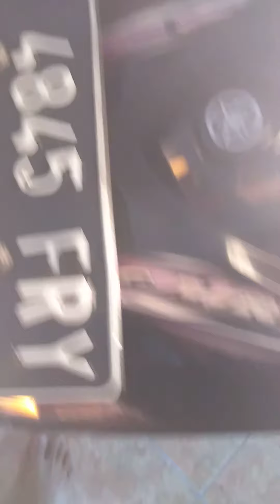June 6, 2020